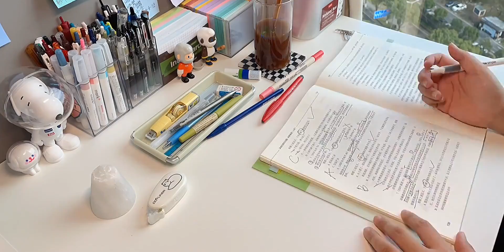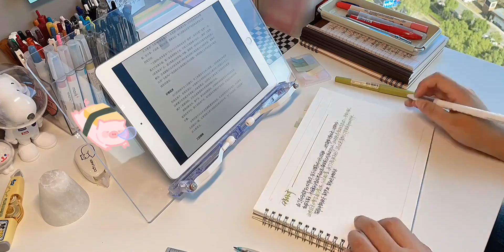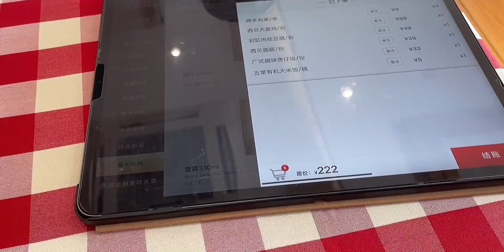我爱这艰难又拼尽全力的每一天｜香橙美式翻车｜Vlog宅家学习日常｜自律学习打卡｜超燃动力陪伴｜自习室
校园,生活,VLOG,STUDY,STUDYACCOUNT,打卡挑战